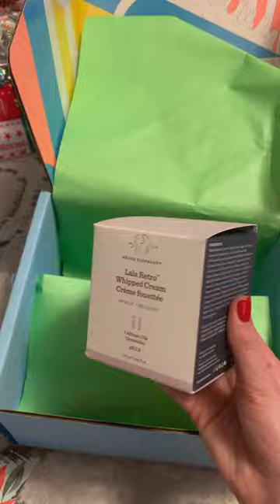~’➯ Christmas day vlog! Haul tomorrow🫶 | Vlogmas day 25 | ⛄️PIXIETHRIFTS⛄️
Hello!
Winter is coming❄️🌨
Like for a full stocking🧦
                           Have a holly day!